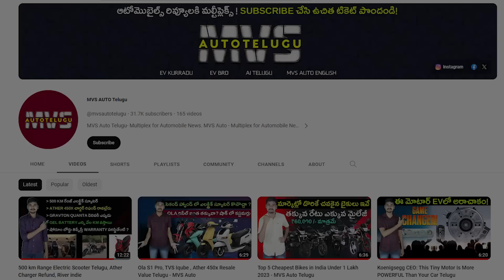230 km రేంజ్ ఎలక్ట్రిక్ స్కూటర్ - Evoride EVOSCOOT Telugu - EV Kurradu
230 km రేంజ్ ఎలక్ట్రిక్ స్కూటర్ - Evoride EVOSCOOT Telugu - EV Kurradu

Made in India Electric scooter Telugu.

Evoride EVOSCOOT electric scooter specifications.

230 km Range
swappable battery
30 seconds charging.